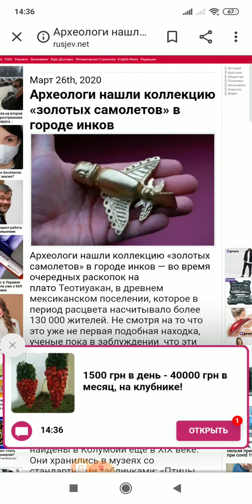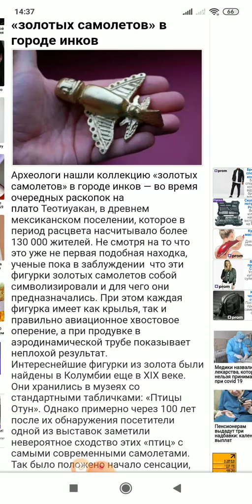Археологи нашли золотые самолёты ИНКОВ